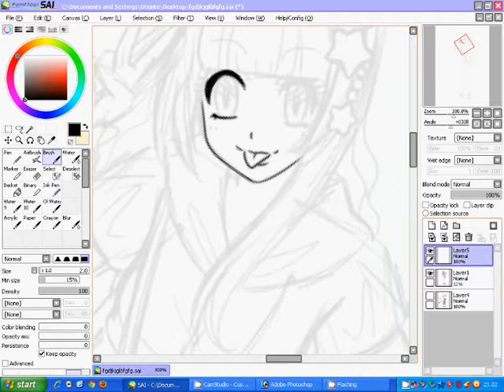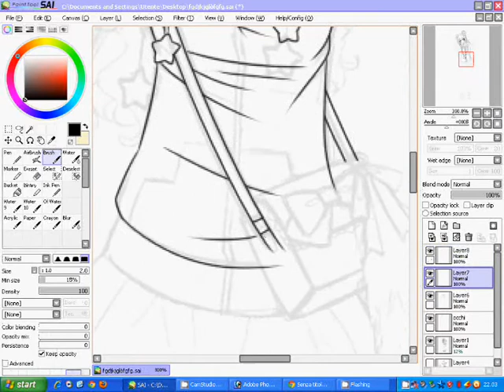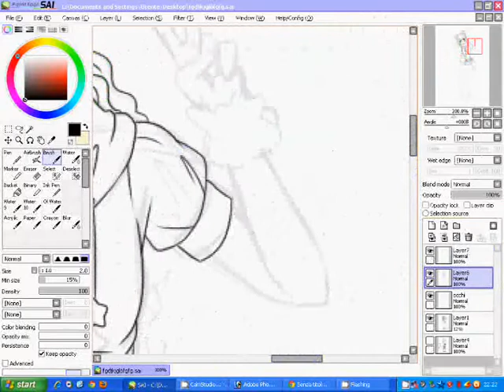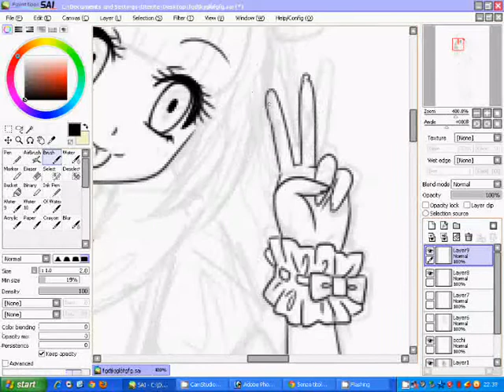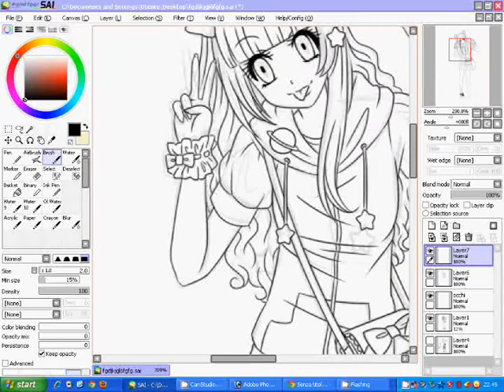♫☆ Cute Can Kill ☆♫ Fairy Kei Girl lineart ☆♫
☆♡☆ Second part, lineart time ☆♡☆

Some kind of fairy kei girl, inspired by the awesomely cute italian handmade brand, cute can kill ヾ(´･ω･｀)